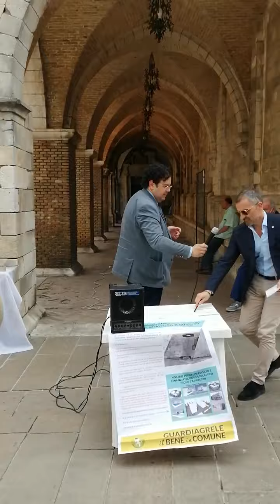29 maggio 2022 - Incontro Pubblico "SCUOLE SICURE SUBITO."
Guardiagrele, Piazza S. Maria Maggiore ore 11 - Nuova Scuola Media un progetto inutile e costoso della Giunta Di Prinzio